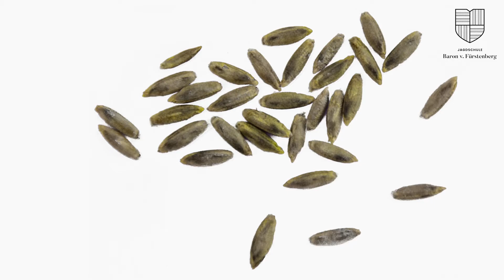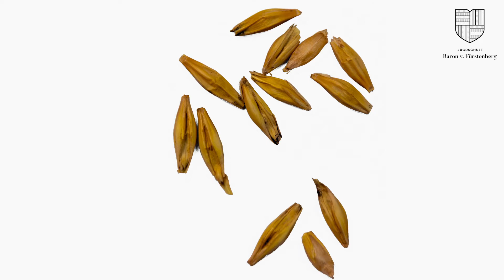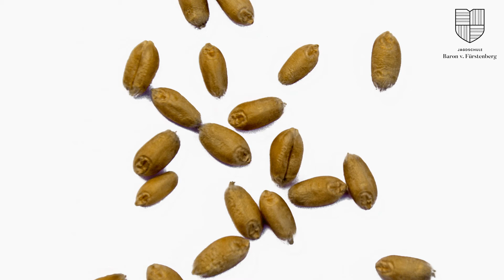Getreide erkennen, auch ohne Ähre!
Die drei wichtigsten Getreidearten ( Weizen, Gerte und Roggen) sicher erkennen, auch ohne Ähre,  ganz allein anhand des Blattöhrchens.